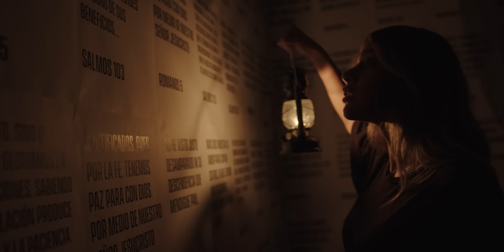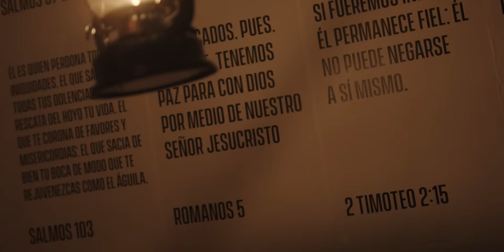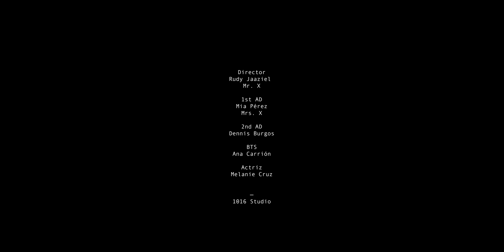Pa’ Mí - Pauneto ft. Gabriel EMC (Video Oficial)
Este tema habla acerca de la fidelidad De Dios hacia sus hijos.  Es una canción donde podemos expresar nuestro amor y agradecimiento sin importar la incertidumbre de nuestro tiempos.  Su Palabra dice en Tesalonicenses 3:3 "Pero el Señor es fiel, y Él los mantendrá a ustedes firmes y los protegerá del mal."  Es hermoso saber que hay un Dios Todopoderoso que vela por nosotros y que está "pa'nosotros" en todo tiempo.  Espero que sea de bendición y que juntos podamos cantar "SIEMPRE TÚ VAS A ESTAR PA' MÍ."

Prod by: Barajas
Directed by: @RudyJaaziel Mr.X